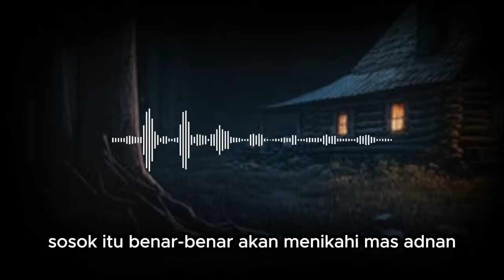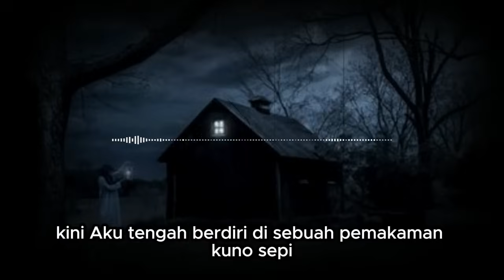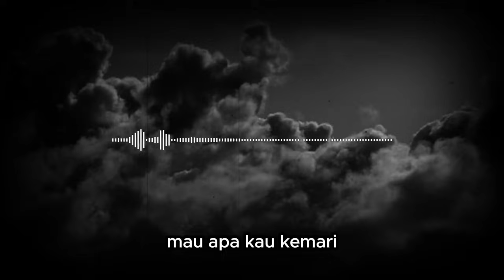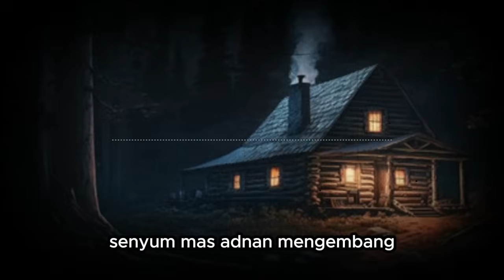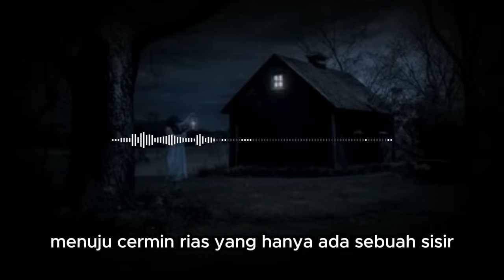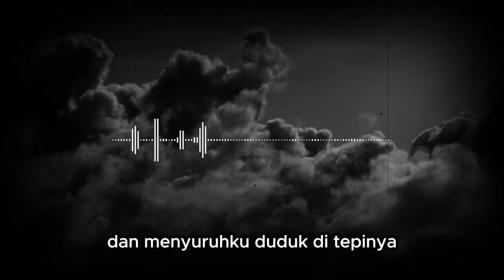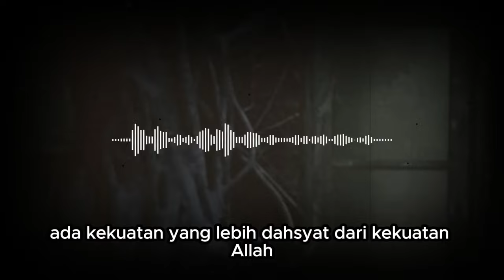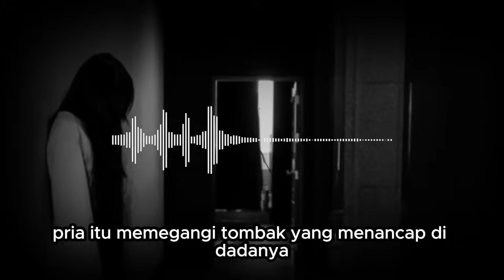KISAH NGERI - AKU TAK IKHLAS MAS ADNAN MENIKAHI PEREMPUAN ITU - SANG PENGGODA B1R4HI SUAMIKU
KISAH NGERI - AKU TAK IKHLAS MAS ADNAN MENIKAHI PEREMPUAN ITU - SANG PENGGODA B1R4HI SUAMIKU (PART 2)